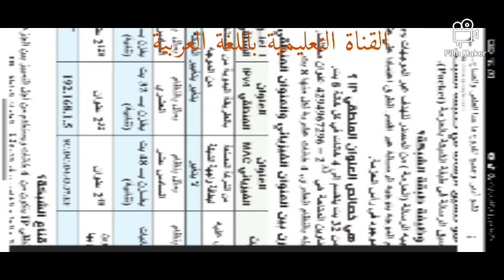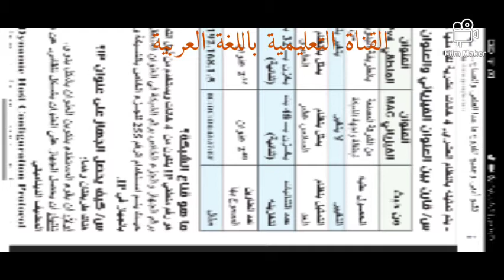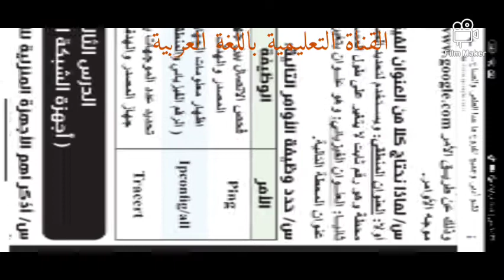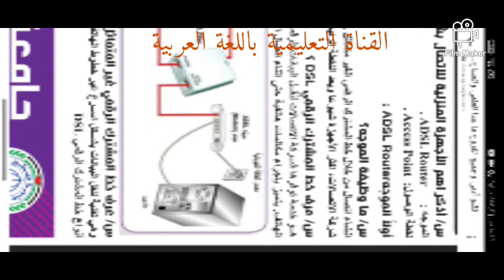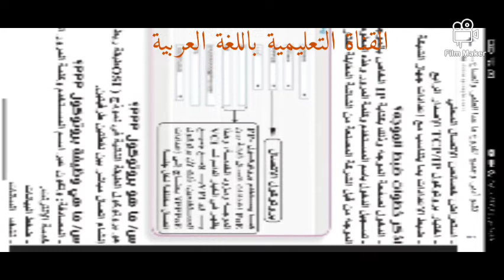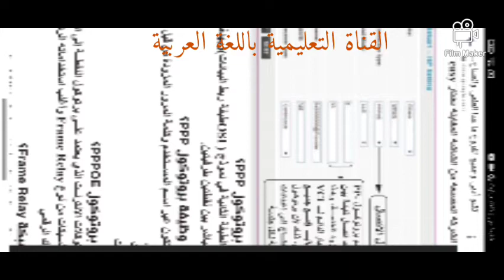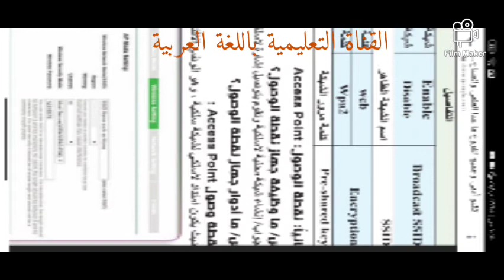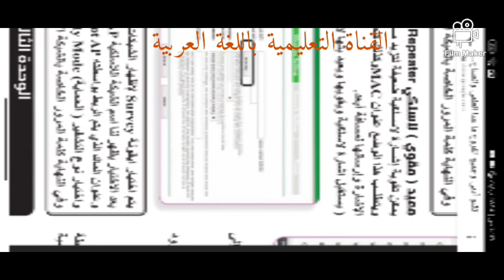تلخيص تكنولوجيا الجزء 5 ادبي تجاري شرعي زراعي فندقي منزلي انظر الى التعليقات الاولى وصندوق الوصف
شرح التحويلات العشرية والثنائية والسادس عشر

امتحان تكنولوجيا علمي صناعي الجزء 3

تلخيص تكنولوجيا لجميع الفروع ما عدا العلمي والصناعي
الجزء 8